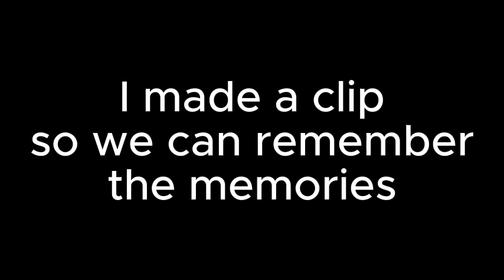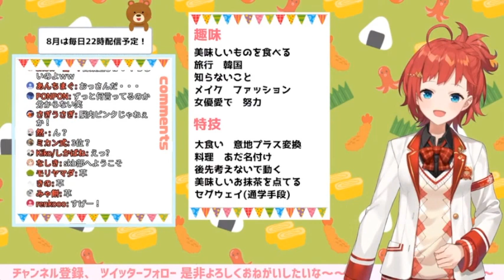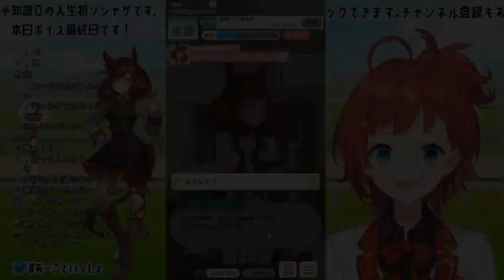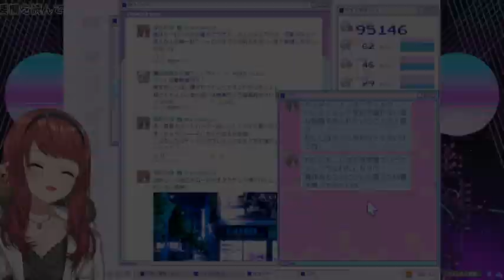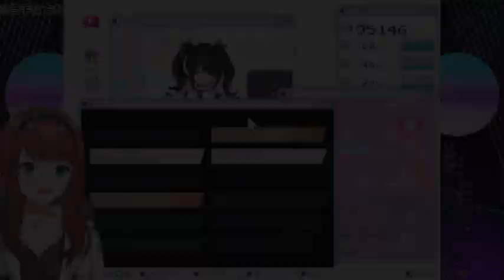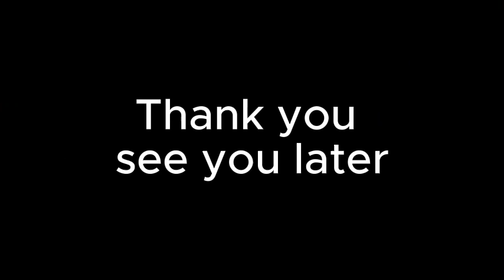Nijisanji asahina akane graduation clip